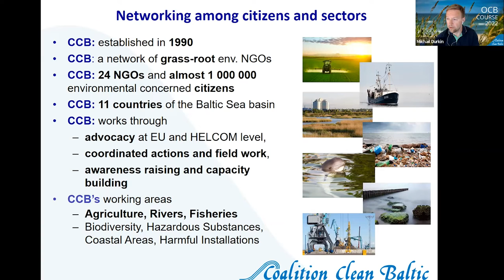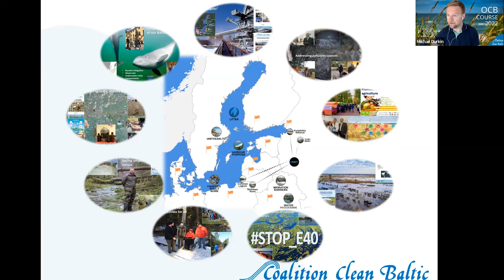Welcome to CCB Our Common Baltic course, Mikhail Durkin, CCB Executive Secretary - OCB 2022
Speaker: Mikhail Durkin, CCB Executive Secretary
The CCB "Our Common Baltic" (OCB) course is running from May to September 2022.

This event is funded by the EU LIFE Programme.